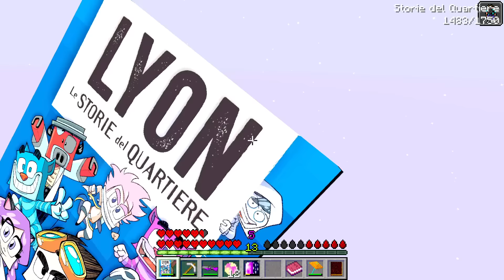ENTRIAMO NELLA BASE SEGRETA DELL'INTRUSO!! - Failcraft #25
Mario e Cico sono Andati da soli e di Nascosto nella Foresta Oscura per Visitare il Castello dell'Intruso!! Io e Alex li abbiamo Seguiti di Nascosto... 😨

Grazie e...
Lyon Out!